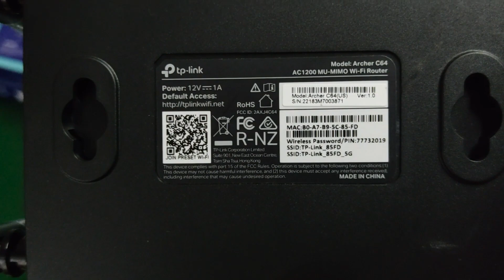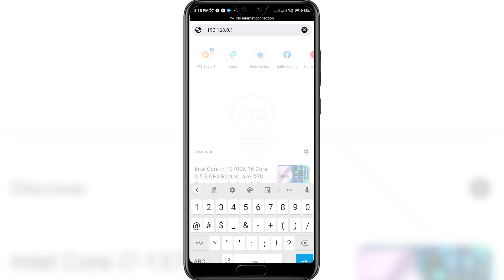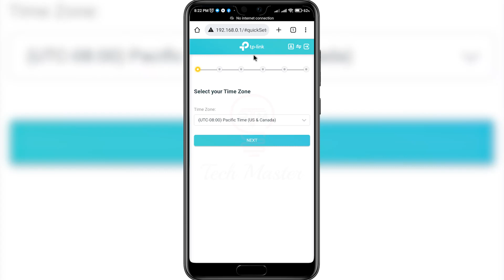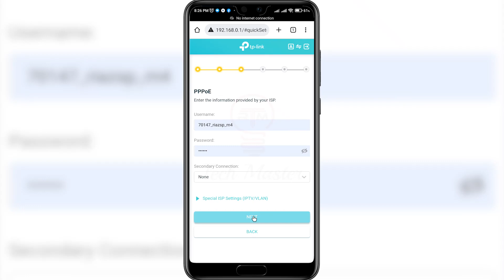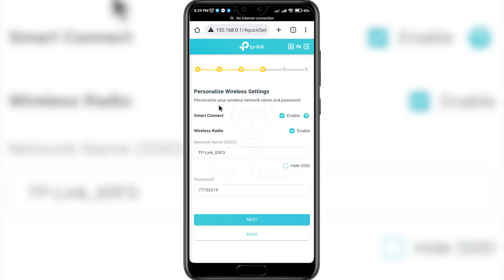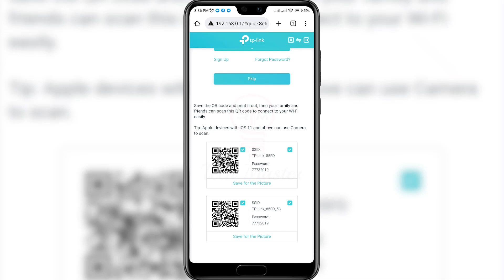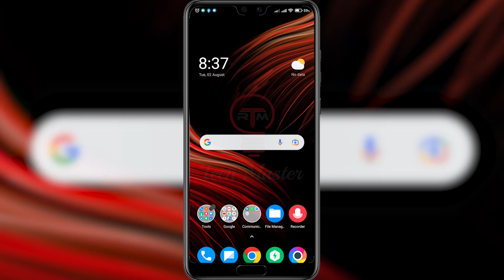How To Tp-Link Router Login Password Reset in Mobile - WiFi Router Admin Password Forgot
How To Tp-Link Router Login Password Reset In Mobile will be discussed today. I will explain in this tutorial WiFi Router Admin Password Forgot How To Reset it.
My Name is Riaz Morshed and Channel Name Riaz Tech Master. I upload tutorials in Bengali on this channel. I hope you are enjoy my video.